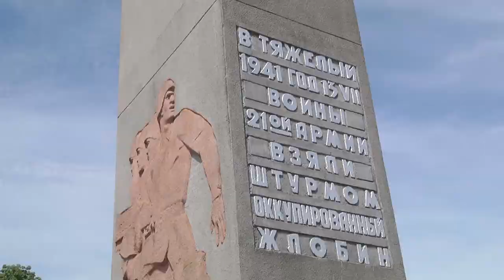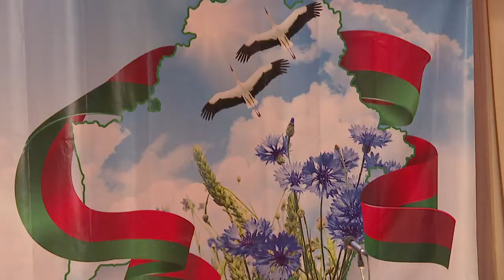Международный день мира